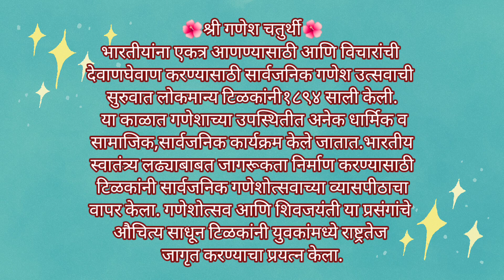🌺॥श्री॥🌺महालक्ष्मी पूजन 2 सुंदर बॉर्डर रांगोळी |Mahalaxmi Pujan border rangoli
🌺॥श्री॥🌺महालक्ष्मी पूजन सुंदर बॉर्डर रांगोळी |Mahalaxmi Pujan border rangoli